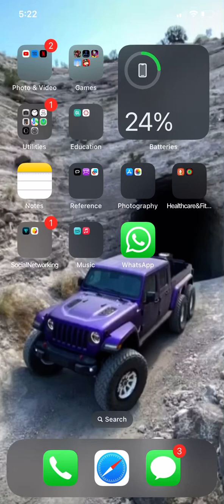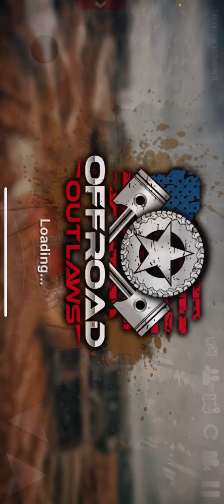Muddying in a rock crawlers in Offroad Outlaws YouTube, OffroadOutlaws ￼